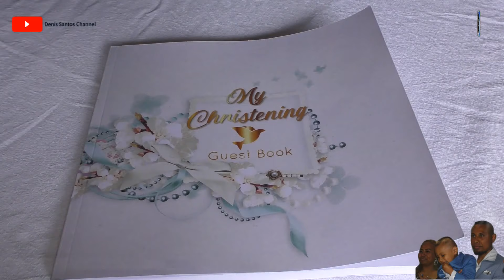Dimeglio's Christening Party - Great Yarmouth 08-08-2021